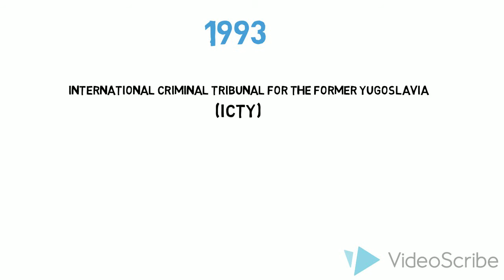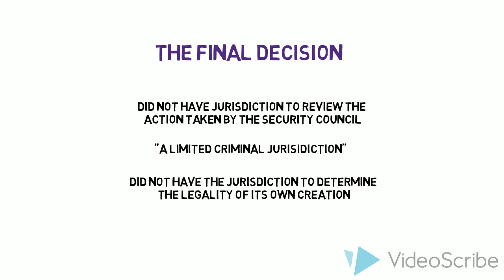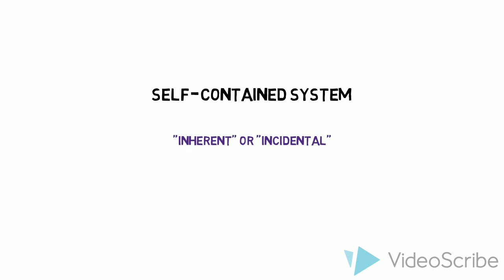Prosecutor v. Tadic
POL3201- D. Bousfield
Created by: Parmida Mahrou & Eleni Marinakis-Jackson.